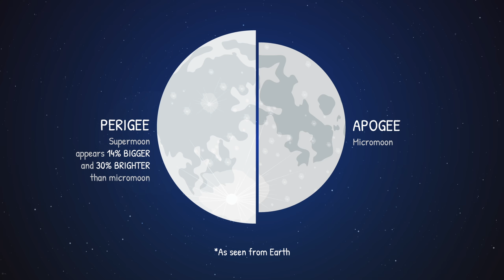What Makes a Supermoon Super? (Animation)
Ever wondered why the Moon looks bigger and brighter during a supermoon? Watch this short animation to find out.